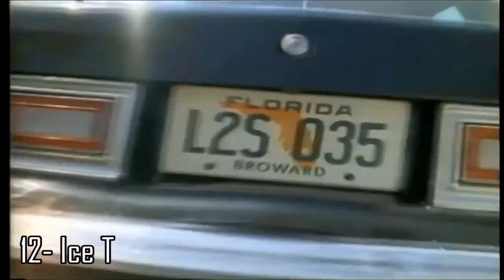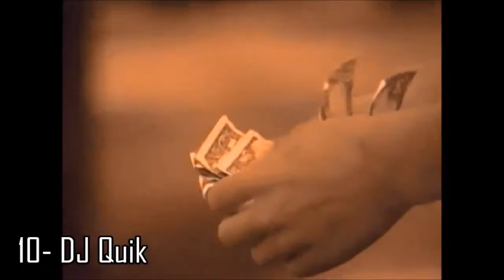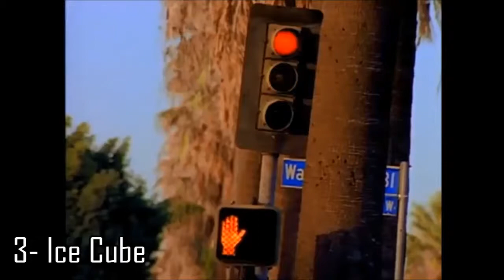Top 20 West Coast Rappers/Rap Groups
This was  not made by only looking at the influence of the artists on the culture but also the quality of the music, the flow and the lyrics.
East Coast video coming soon.